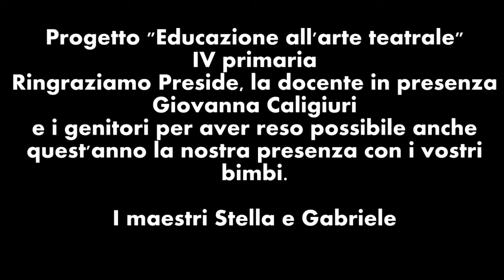Piccolo principe 4a Caligiuri